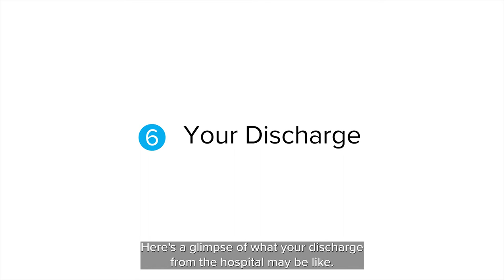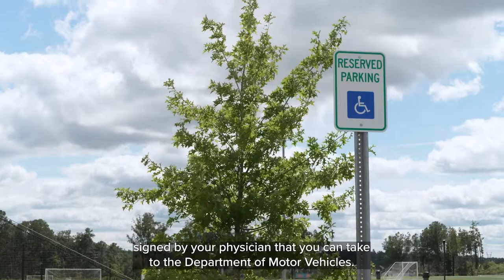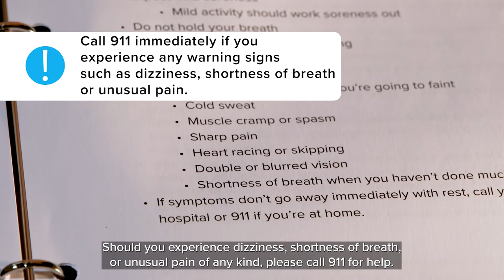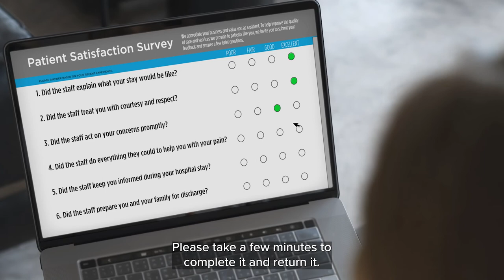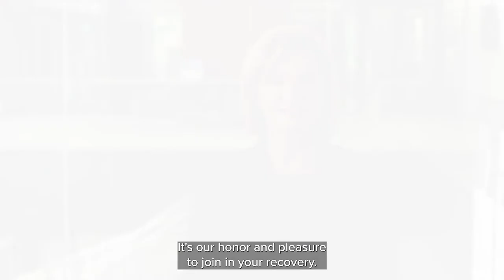What to Expect During Inpatient Rehabilitation | Discharge Process | Encompass Health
As you prepare for the next step in your recovery, we want you to know what to expect during inpatient rehabilitation every step of the way. This video addresses what to expect at the time of discharge.

Discharge planning starts at the beginning of your stay. Your care team will provide you with regular updates on your progress, as well as a targeted discharge date. As this date approaches, your care team will prepare a discharge plan, which could include home exercise and diet recommendations, medication instructions, home equipment and setting up doctor appointments.

As your discharge approaches, we encourage your family to join you. Our care team can work with all of you to make sure you feel safe and confident as you leave our hospital.
Your therapists and nurses will help with instructions and obtaining any special medical equipment you might need. Your case manager can connect you with community resources in your area, such as support groups.

There is no rush on the day of your discharge. Enjoy your breakfast. You may have a therapy session, and we will be there to help you pack and ensure you have all the information you need. You will leave with your WITH Notebook, which will contain the details of your stay, as well as your discharge instructions.

A few days after your discharge, we will give you a call to see how your discharge went. We’ll also send you a survey to share feedback on your experience. Thank you for choosing Encompass Health.